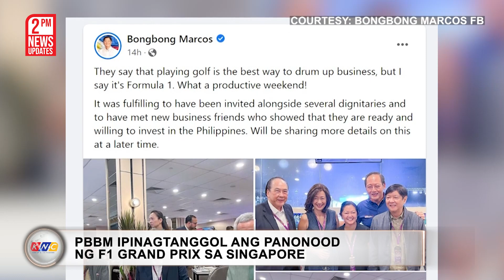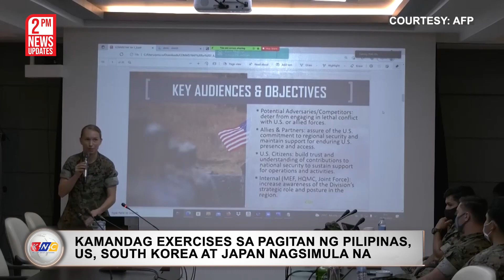Kamandag War Games | Kidlat News Update (October 4, 2022 2PM)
Umarangkada na ang taunang military exercises sa pagitan ng Pilipinas at Estados Unidos. Ang naval at marine drills na tinawag na Kaagapay ng mga Mandirigma ng Dagat o KAMANDAG ay lalahukan ng tatlong libong sundalo mula sa Philippine Marine Corps,  U.S. Armed Forces kasama ang mga sundalo mula sa Japan at South Korea na magsisilbing observers sa pagsasanay.  Tatagal ang pagsasanay mula October 3 hanggang sa October 14 na gagawin sa ibat ibang lugar sa Luzon. Layon ng pagsasanay na mapalakas ang kakayahan ng magkabilang pwersa upang mapanatili ang kapayapaan at seguridad sa Indo Pacific region.

Ngayon Na!